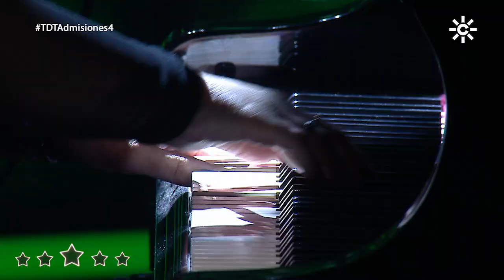Mary Van Der Lent levanta a todos con su 'I Will Survive' de Gloria Gaynor en TDTAdmisiones4